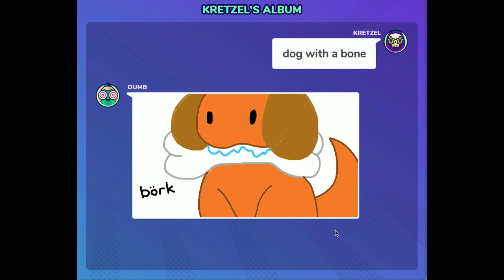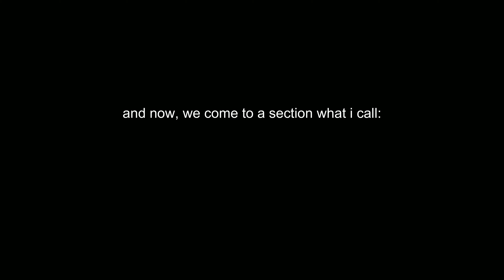a normal day in gaming (volume 7)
happy summer